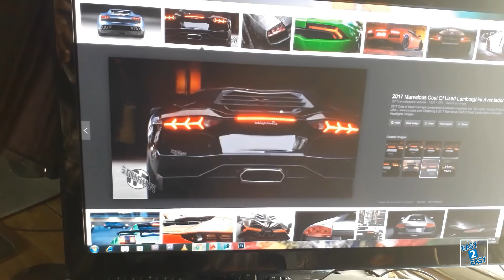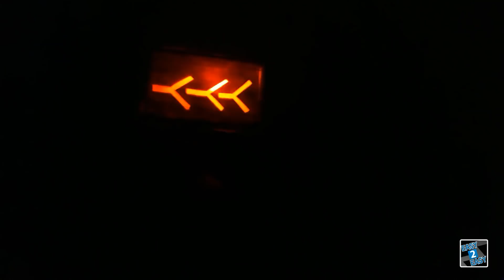make lamborghini light